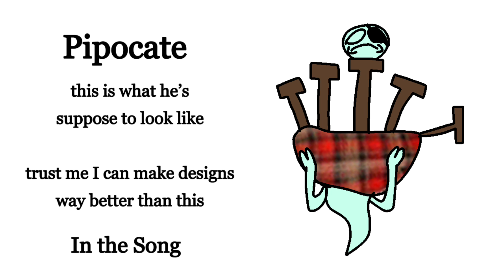hauntinjaunt Pipocate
Sorry I haven’t been doing msm content lately, i feel like I’m loosing interest in the community